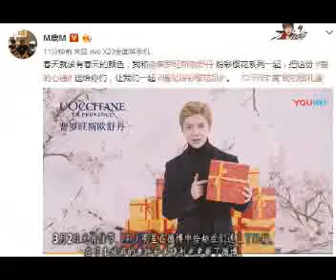元宵佳节，关晓彤晒自拍，鹿晗做宣传，网友：一前一后约好的吧！